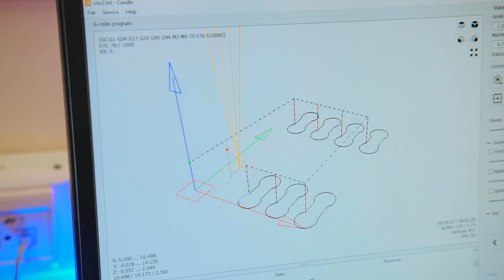Yeditepe Üniversitesi Biyomedikal Mühendisliği Bölümü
Yeditepe Üniversitesi Biyomedikal Mühendisliği Bölümü hakkında merak edilenleri Biyomedikal Mühendisliği Bölümü Başkanı Doç. Dr. Gökhan Ertaş anlatıyor.